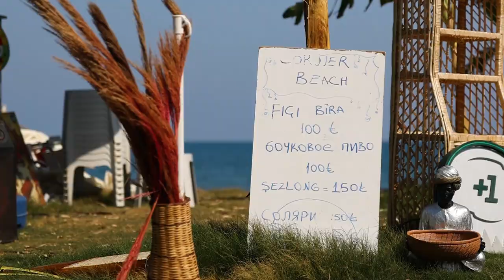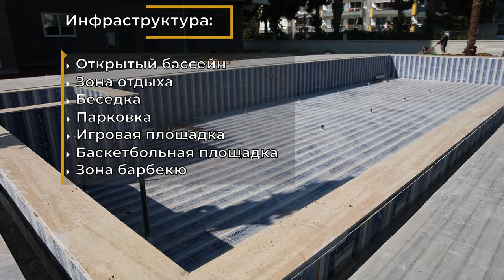Уютные газифицированные квартиры 1+1 65м в Мерсине в район ТЕДЖЕ! Райский уголок в Турции у моря!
Живите у моря в Турции! Компания "ArbatHomes" предлагает Вам квартиры в районе ТЕДЖЕ в городе Мерсин, Турция!
    В этом видео "Уютные газифицированные квартиры 1+1 65м в Мерсине в район ТЕДЖЕ! Райский уголок в Турции у  моря!" вы узнаете о потрясающих преимуществах этого района. Здесь вы найдете удобную транспортную развязку и всего в 70 километрах заканчивается строительство международного аэропорта, который обеспечит легкость и комфорт в путешествиях. А что может быть лучше, чем проживание всего в 400 метрах от моря, чтобы наслаждаться живописными пляжами и свежим воздухом?
    Для семей с детьми мы предлагаем русскоязычный садик, где ваши дети смогут получить высококачественное образование и заботу. А для мам и пап здесь есть уютный салон красоты, где вы сможете расслабиться и насладиться профессиональными услугами.
    Наши квартиры с планировкой 1+1 площадью 65 м² предлагают просторные и уютные жилые помещения, где вы сможете создать свой идеальный дом. Дома в районе ТЕДЖЕ газифицированы, обеспечивая комфорт и энергоэффективность особенно в зимнее время.
Для вашего досуга и отдыха у нас есть бассейн, где вы сможете освежиться и насладиться летним солнцем. Кроме того, у нас имеется удобная парковка для вашего автомобиля.
   И чтобы полностью насладиться красотой окружающей природы, с Вашего балкон открывается великолепный вид на горы и Вы сможете наслаждаться захватывающими пейзажами в любое время.
    Присоединяйтесь к нам в Районе ТЕДЖЕ и получите все необходимое рядом с собой. Надеемся, скоро увидимся!

P.S.
                                                         ❗ И, главное ❗
   С 13 по 15 октября в Москве будет Генеральный Директор компании "ArbatHomes Недвижимость в Турции" Асым Баштуг! И Вы сможете обсудить с ним в том числе и главные вопросы, которые Вас интересуют:

                       Как получить ВНЖ В Турции?
                       Как получить гражданство в Турции?
                       Как купить недвижимость в Турции?
                       Как сдавать жилье в аренду?

 Что бы не пропустить новые видео наши подписывайтесь на канал "ArbatHomes Недвижимость в Турции" и жмите на колокольчик, ставьте лайки, оставляйте вопросы в комментариях под видео, и мы обязательно ответим на них!
 Делитесь этим видео с теми, кому оно может быть полезным .
 До следующего видео, друзья! С Вами был канал "ArbatHomes Недвижимость в Турции" .